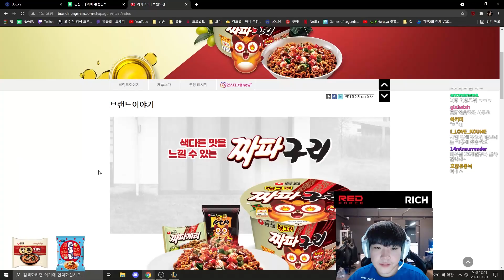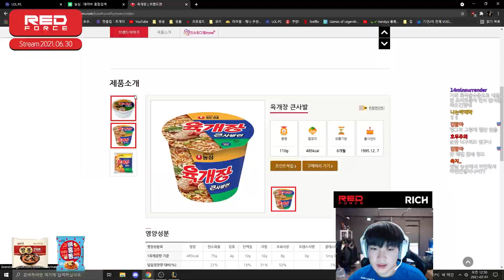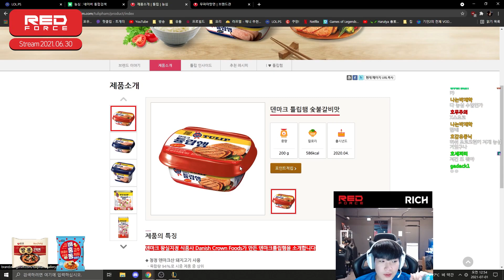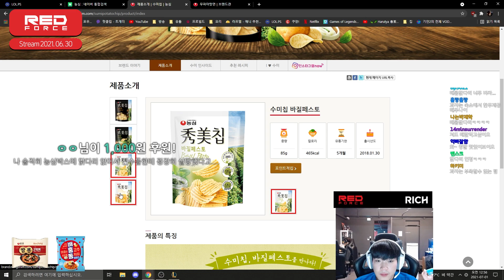새벽에 팀원 몰래 라면 끓여먹기! (신라면 매운맛, 어몽어스, 마인크래프트, 샌즈, 민트초코, 미국주식, 비트코인) [NS Stream H/L]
[NS RedForce Stream H/L]